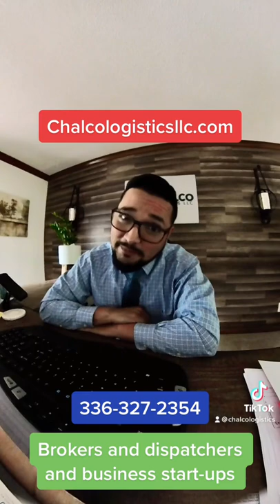At work promoting the new dispatching packages we will be offering.